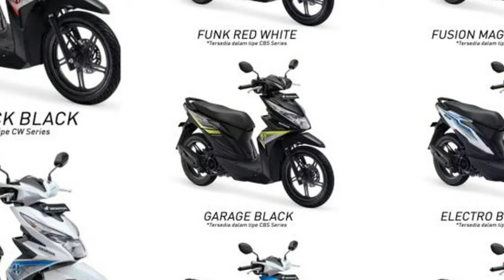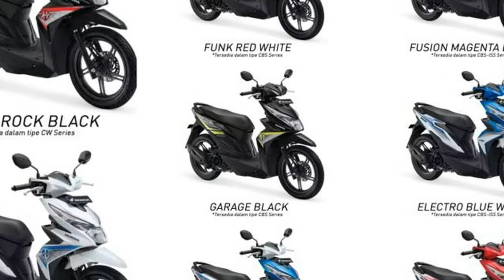HOT NEWS !!! 2018 new Honda BeAT Pop 110 eSP Indonesia photos & details